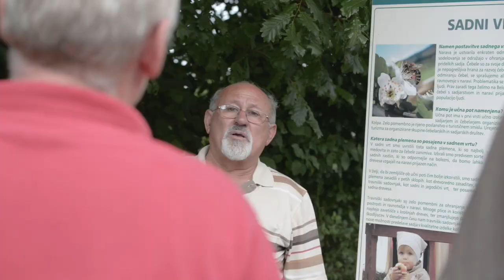Beekeeping Academy of Slovenia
The main purpose of the Academy is to provide informal training about the beekeeping methods developed by Slovenian beekeepers. The BAS is a constituent part of the Agricultural Institute of Slovenia (AIS) and is located at the Institute’s headquarters in Ljubljana. The Academy was established in response to a growing demand from abroad for the rich knowledge of Slovenian beekeepers. It is chaired by the Academy principal and a programme committee composed. The BAS presents an opportunity for Slovene and foreign experts from different branches to work together in a joint mission to spread professional expertise on bees and beekeeping in Slovenia, and to make practical use of this broader network of knowledge. Through its activities, the BAS will endeavour to raise awareness of the importance of lifelong learning, better connect the Slovenian regions and promote tourism. The major goal is to help develop beekeepers with broad practical knowledge, adhering to the fundamental value of living in harmony with nature, and with a global overview of apiculture, who will proudly demonstrate the knowledge they have gained at the Beekeeping Academy of Slovenia.